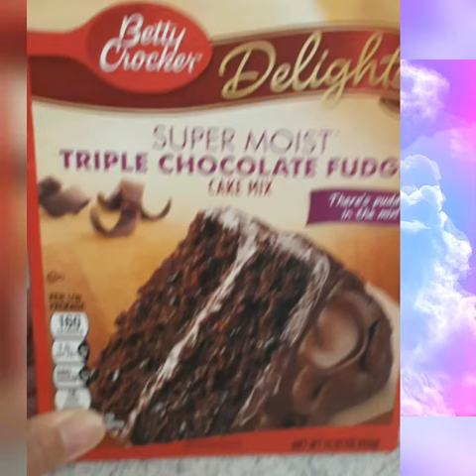READY TO MIX CAKE FUDGE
Try ko kasi mas madali at mura lang